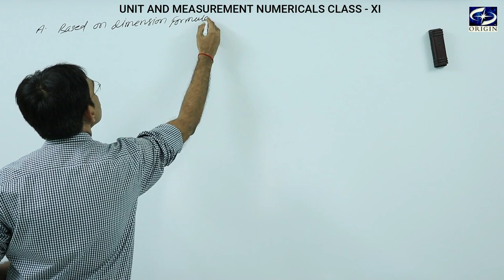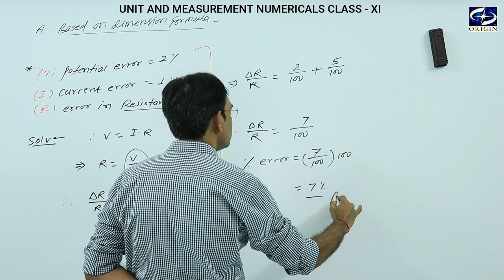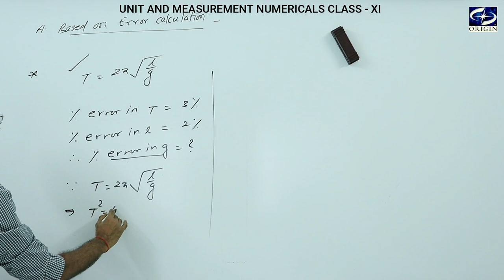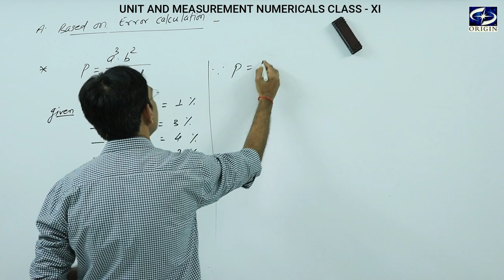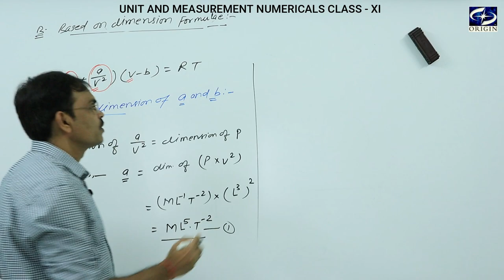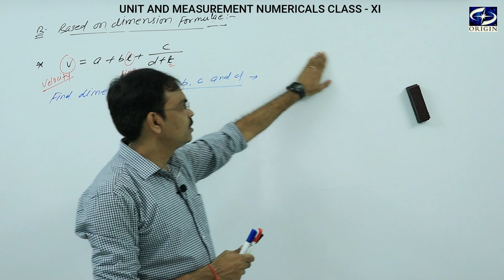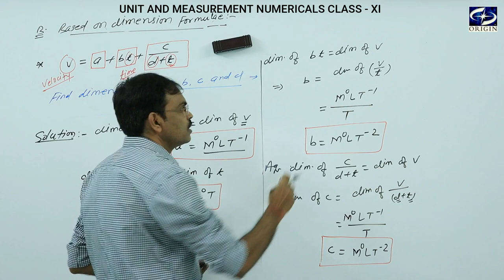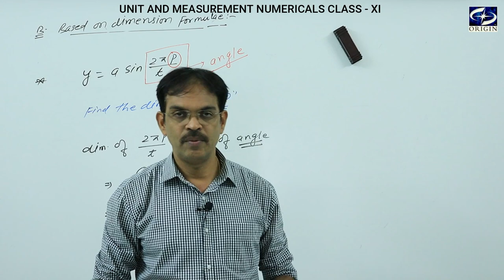Units and Measurement Numericals Physics - 11 / IIT-JEE / NEET. by - J.P. Sir